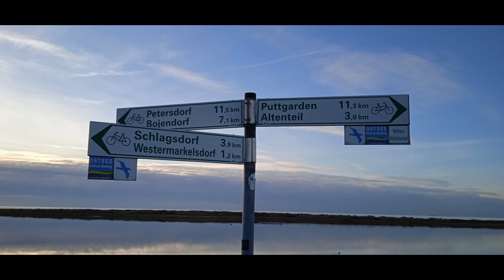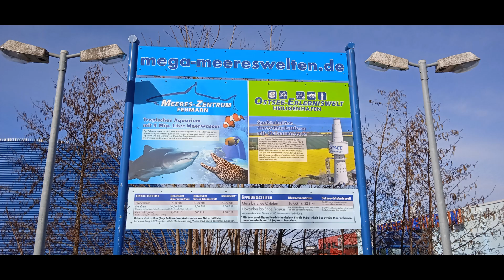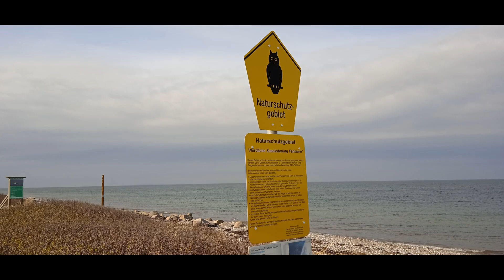Fehmarn Westermarkelsdorf - Urlaub 2024